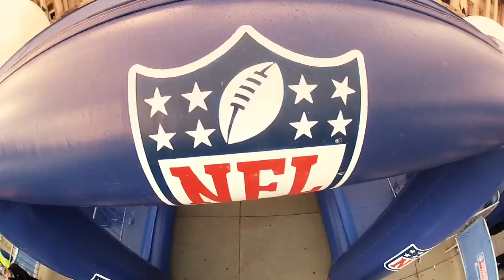NFL International Series 2012 Highlights at Wembley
Highlights from the International Series 2012 in London at Wembley Stadium.

Experience all this and much more at the NFL International Series 2013 in London with one of our guaranteed ticket and hotel packages for the Pittsburgh Steelers v Minnesota Vikings and San Francisco 49ers v Jacksonville Jaguars games

Don't forget that we're now the only place where you can guarantee the ticket category you want with Lower Sideline tickets still available.

NFL UK